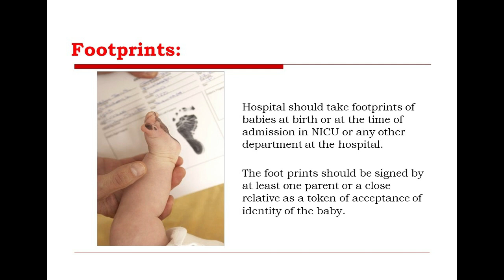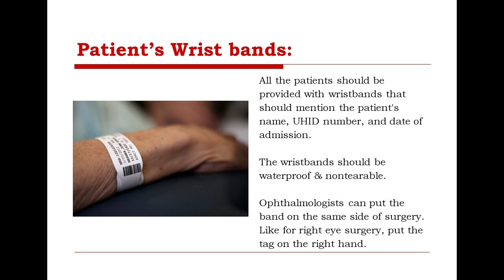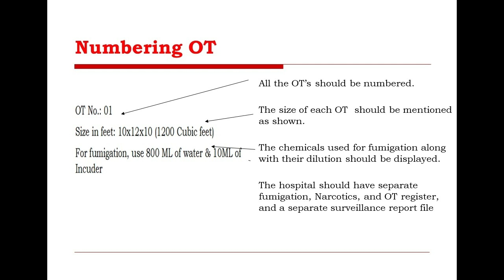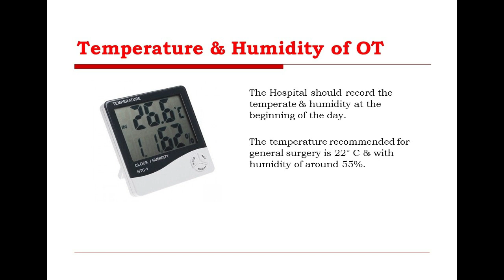Good Hospital Practices Episode 01